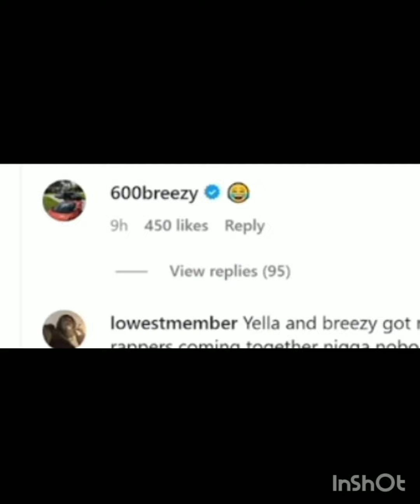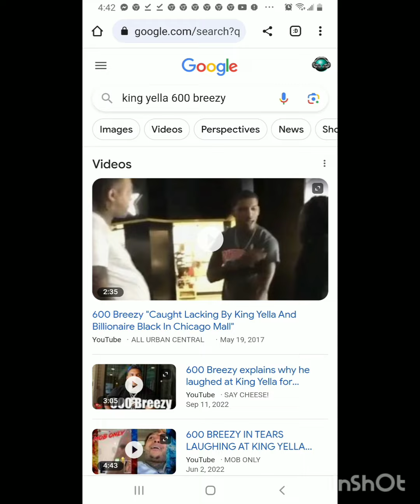600 Breezy laughs at King Yella for tryna make peace with him